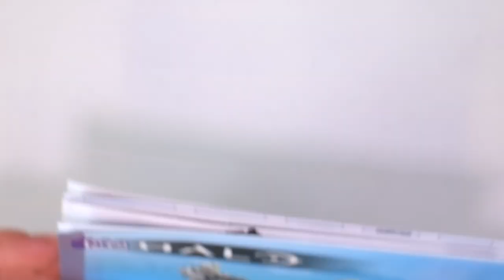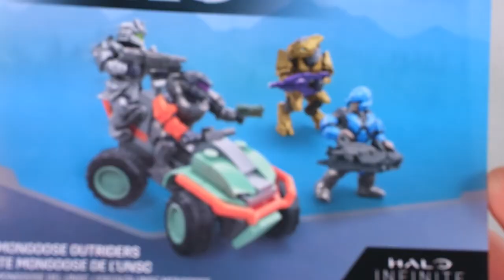The UNSC Mongoose Outriders is AWESOME! Halo Mega Construx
The UNSC Mongoose Outriders has ARRIVED, featuring a TONNE of new molds and characters! Figures include Spartan Yoroi, Spartan Anubis, Brute Warrior (with Brute Chieftain chestplate) and Elite Zealot!

We have THREE new weapon molds with the scrap cannon, pulse carbine and sidekick remold! The mongoose features the citrus ink vehicle coating.

What is your favorite part of this set? How do you rate this out of 10?